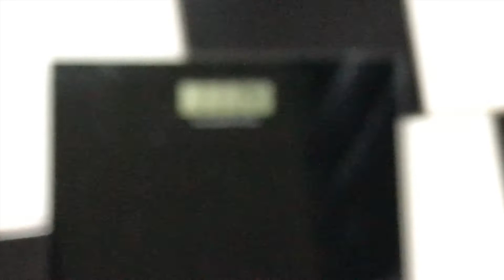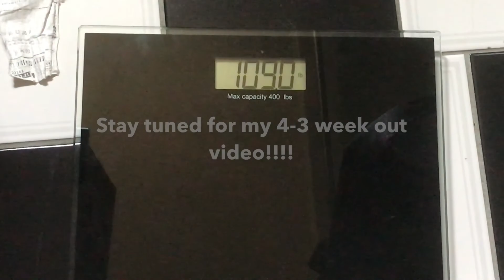Caught In My Own Feelings - Diet&Weight Drop / Back Day/ 6-5 Weeks out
Thanks Again for keeping up with my prep so far! Closing in on Show day really soon!

WAY2BUY.CA Better Bodies Athlete
Coach: John Meadows